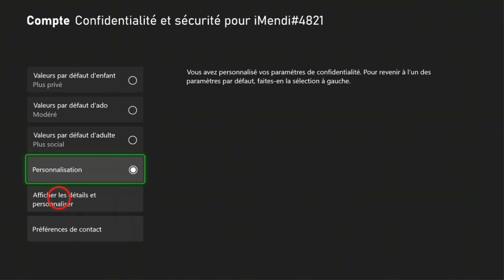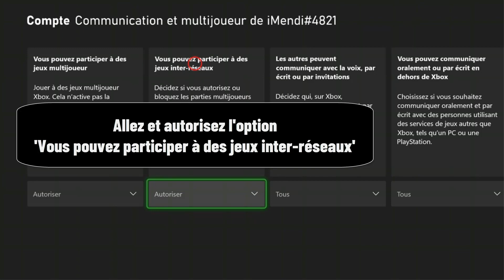Comment jouer a Fortnite entre PS4 et Xbox one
Si vous ne s'avez pas comment jouer PS4 Xbox Fortnite ne vous inquiétez plus : vous êtes au bon endroit pour apprendre comment faire

Comment jouer entre PS4 et Xbox one Fortnite
Bonjour à tous et bienvenue sur ma chaîne YouTube ! Dans cette vidéo, je vais vous expliquer comment jouer à Fortnite entre la PlayStation 4 et la Xbox One en français. Fortnite est un jeu très populaire qui est joué par des millions de joueurs à travers le monde. Je vais vous montrer comment le jouer avec des amis sur des plateformes différentes et comment profiter de la version française du jeu. Alors, sans plus tarder, entrons dans le monde de Fortnite !. Alors comment jouer PS4 Xbox one Fortnite ?

C'est assez simple de savoir comment jouer PS4 et Xbox sur Fortnite, je vais vous expliquer tous cela en détail

Fortnite PS4 Xbox comment jouer ensemble et comment cross Play Fortnite PS4 Xbox
Fortnite est un jeu vidéo multijoueur disponible sur plusieurs plateformes, dont la PlayStation 4 et la Xbox One. Il est possible de jouer à Fortnite en ligne entre des joueurs sur PS4 et Xbox One, et ce, en français. Pour ce faire, il faut s'assurer que la langue du jeu est réglée sur le français et que les deux joueurs sont dans le même salon de jeu. Une fois cela fait, les joueurs peuvent commencer à jouer à Fortnite et profiter de cette expérience multijoueur.

Comment jouer Xbox et PS4 Fortnite
Ces instructions vous expliquent comment jouer a Fortnite entre PS4 et Xbox one pas à pas
1- Ouvrez 'Paramètres'
2- Allez sur 'Compte'
3- Cliquez sur 'Confidentialité et sécurité en ligne'
4- Cliquez sur 'Confidentialité Xbox'
5- Allez sur 'Afficher les détails et personnaliser'
6- Cliquez sur 'Communication et multijoueur'
7- Allez et autorisez l'option 'Vous pouvez participer à des jeux inter-réseaux'
8- CrossPlay est activé par défaut sur Fortnite, il vous suffit donc d'inviter votre ami dans un groupe et de commencer à jouer
Alors savez vous comment jouer Xbox PS4 Fortnite, C'est tellement facile que vous l'avez imaginé. N'est-ce pas ?

J'espère que ce Tuto était très utile pour vous et que vous avez appris comment jouer à Fortnite PS4 Xbox one

Si vous avez des questions sur le sujet 'Fortnite PS4 Xbox comment jouer ensemble', n'hésitez pas à les poster sur les Commentaires

N'hésitez pas à partager cette vidéo avec vos proches et vos amis pour leur expliquer comment jouer a Fortnite de PS4 a Xbox

Tuto : comment jouer a Fortnite entre PS4 et Xbox one

Catégorie : comment jouer a Fortnite PS4 et Xbox one

Voir aussi :